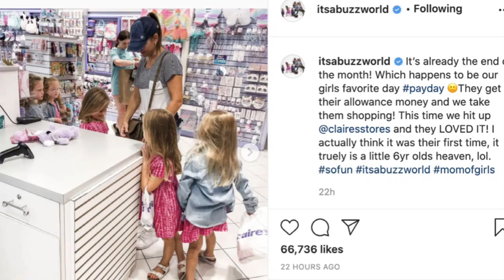'OUTDAUGHTERED:' Busby Quints Visit New store, Enjoying their Payday!